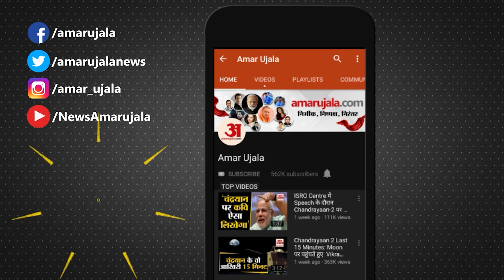Israel-Hamas War: Gaza में अस्पताल पर हुए हमले पर Joe Biden का बड़ा बयान | Benjamin Netnayahu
अमेरिकी राष्ट्रपति ने कहा कि इस संकट की घड़ी में मेरा यह दौरा यह दर्शाने के लिए है कि अमेरिका हर हाल में इस्राइल के साथ है।